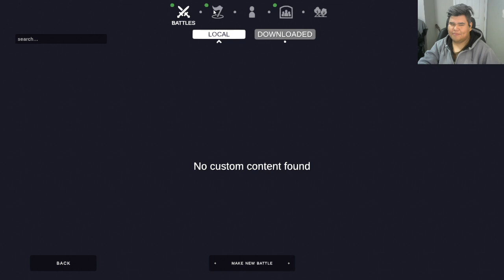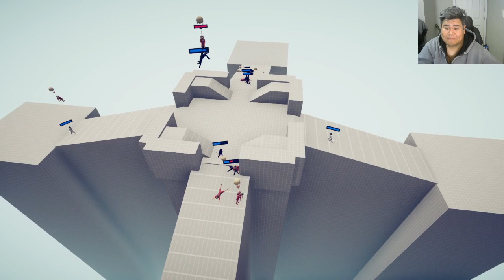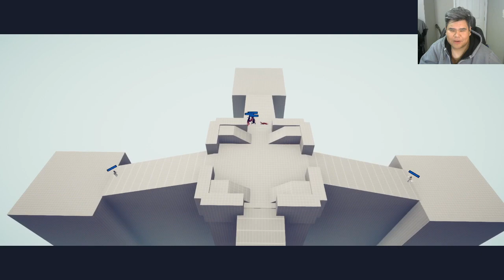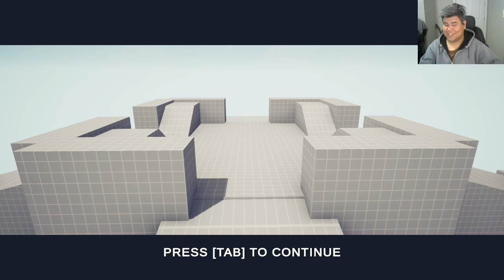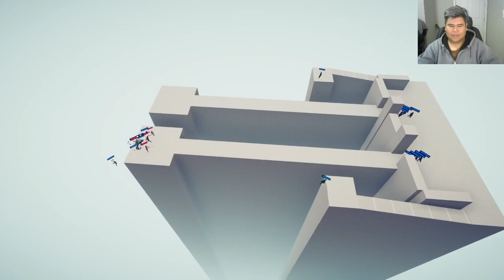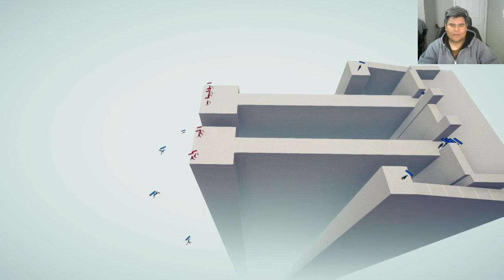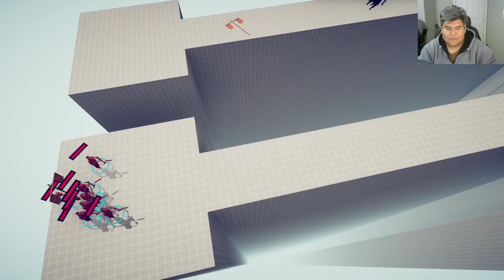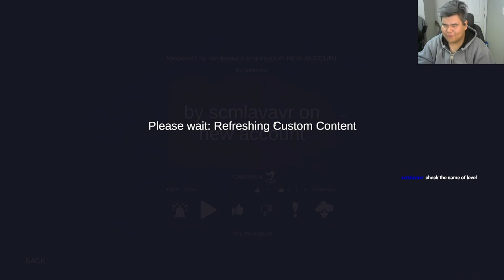Totally Accurate Battle Simulator #29: The Kept Deal